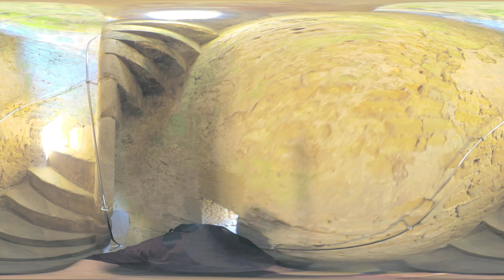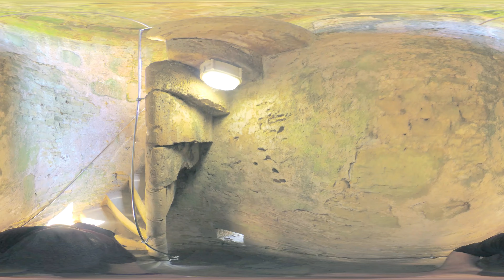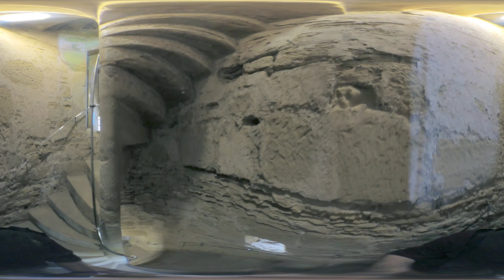Bodiam Castle Tour 360 Video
A walk around Bodiam Castle from 2018. You can click and drag to look around as you like, or move your phone around like a window